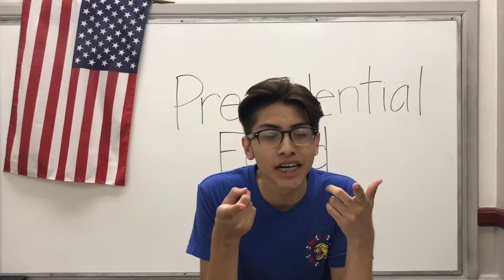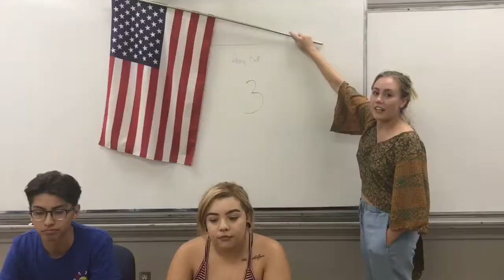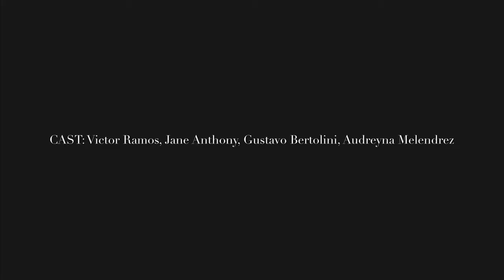Politician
Victor
Jane
Gustavo
Audreyna